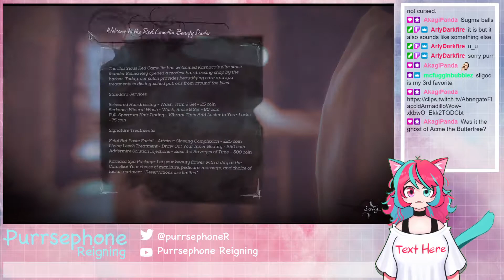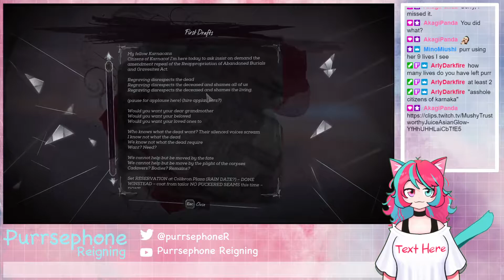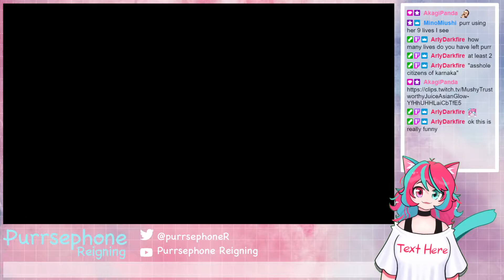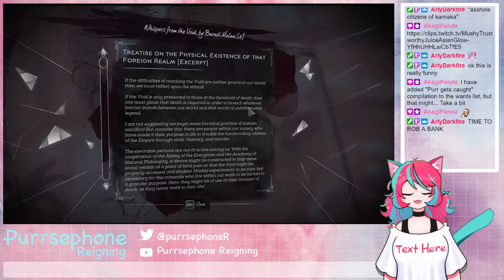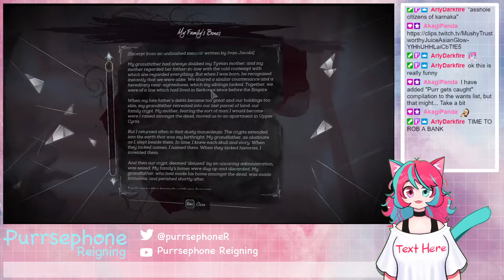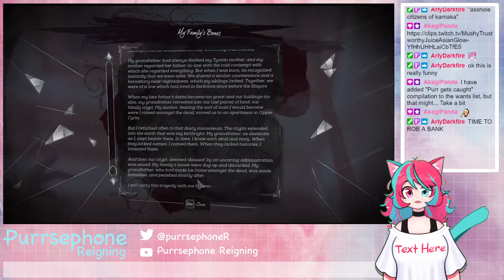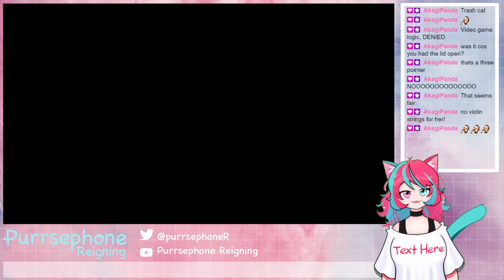Purrsephone Plays Dishonored: Death of the Outsider Pt 2 | Don't Steal My Blood!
I SWEAR the Dishonored 2 AI cheats! It's the only explanation for how I keep getting caught all the time and always! But at least cultists are fair game.
Vtuber and Variety Streamer, Purrsephone Reigning is a lab-created cotton candy catgirl who got loose and discovered online streaming! Lay back and relax because no matter how chaotic things get, Purrsephone keeps calm and chill. She/Her pronouns, please. BGM Music